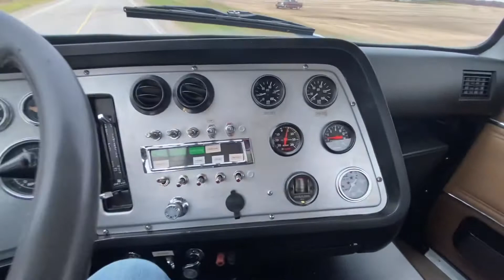Ford L9000 Episode 39: The Devil’s in the Details